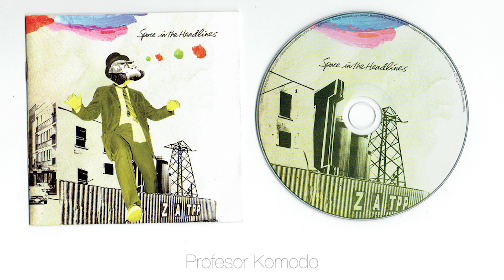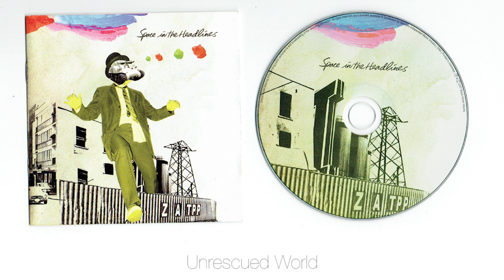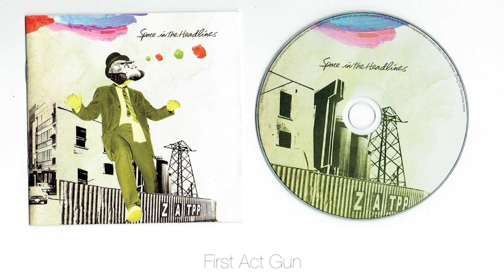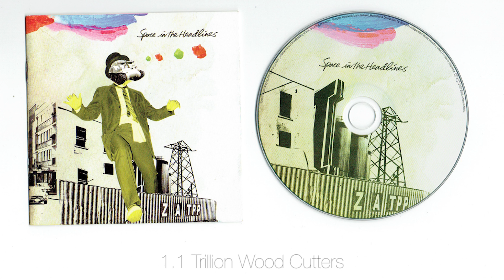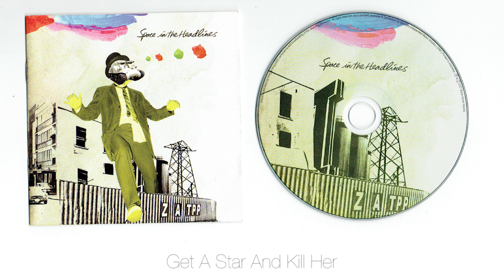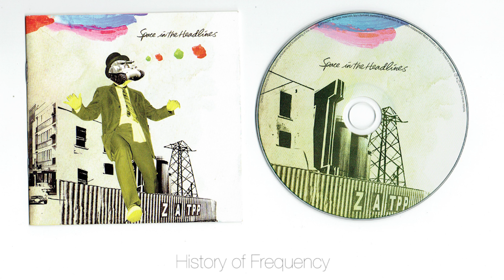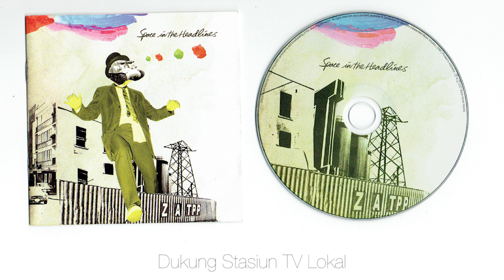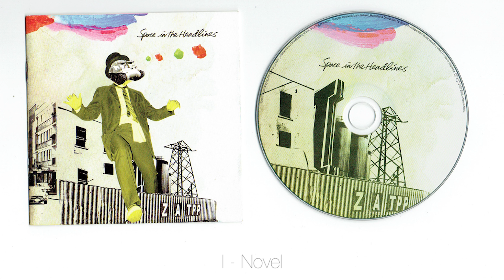Zeke And The Popo - Space in the Headlines ( full album )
Tracklist:

01 Profesor Komodo 00:00
02 Hope Killer 05:19
03 Unrescued World 12:01
04 First Act Gun 17:18
05 Mighty Love 19:58
06 Menu 23:40
07 1.1 Trillion Wood Cutters 29:49
08 Get A Star And Kill Her 35:17
09 C Song 43:25
10 Subtext 48:42
11 History of Frequency 54:13
12 Dukung Stasiun TV Lokal 57:47
13 I - Novel 01:03:46

Zeke and the Popo, begins as a side project from Zeke (vocal, piano & guitar from the band LAIN) at 2003. Zeke then asked Leonardo Ringo (a.k.a. Mugeni) to jam and the two quickly felt a chemistry between them to create music together. Not long after, they asked Iman Fattah (a.k.a. Babyfaced) also from the band LAIN to play synthesizer. As the trio jammed and played gigs often, they contributed for J.K.T.S.K.R.G compilation from aksara records and this marked the need for a drummer & bass player because the band had felt that their music has grown from a 3 piece sound based band to a spacey, ambient layered analog band. Thus, they asked Amir (a.k.a. Kuro) to play drum & Yuditia Noor (a.k.a. Sideburns) to play bass. In November 2003, they performed together for the first time on the first event in Aksara Bookstore Kemang.

Tolong dukung Band Lokal Anda & beli CD asli, Merchandise dan Putar musik mereka di iTunes/Spotify. Dan atau hadir di Live Performance (Konser)!